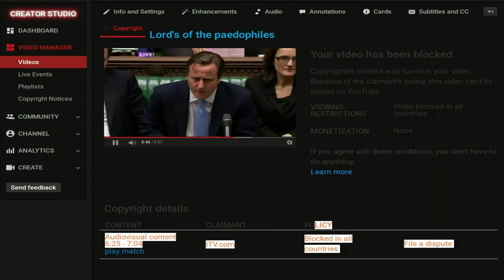Banned worldwide by Youtube/ITV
Lord's of the paedophiles - Banned worldwide by Youtube/ITV